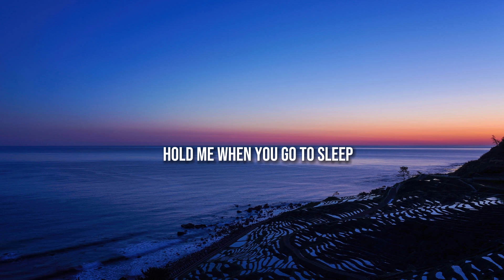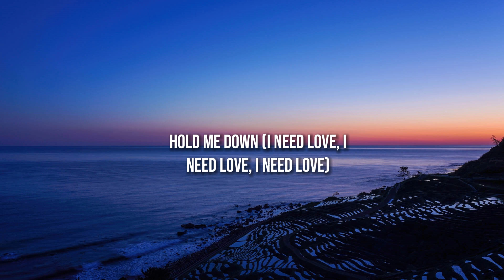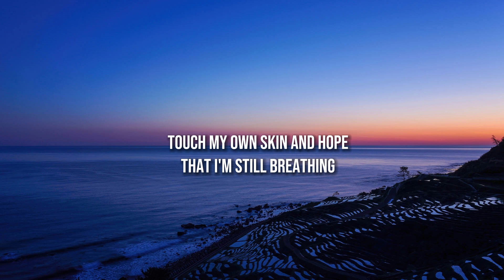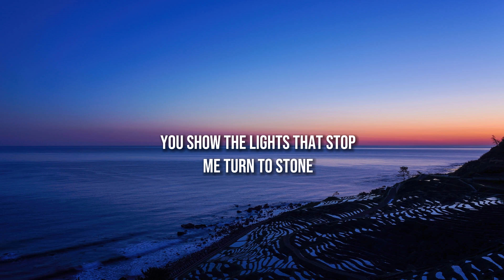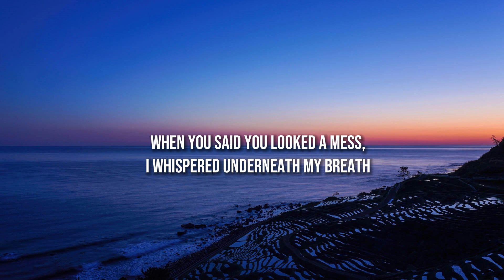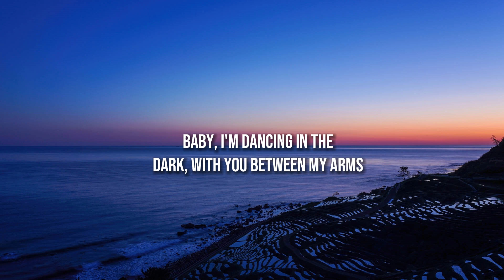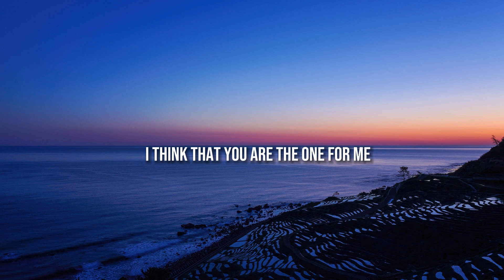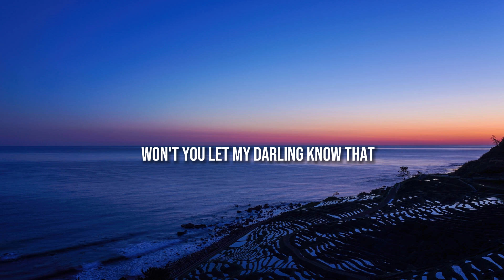Rihanna - Lift Me Up (Mix Lyrics) - Rihanna, Ellie Goulding, Ed Sheeran, Ruth B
List Lyrics Song:
01. Rihanna - Lift Me Up (Lyrics)
02. Ellie Goulding - Lights (Lyrics)
03. Ed Sheeran - Perfect (Lyrics)
04. Ruth B. - Dandelions (Lyrics)